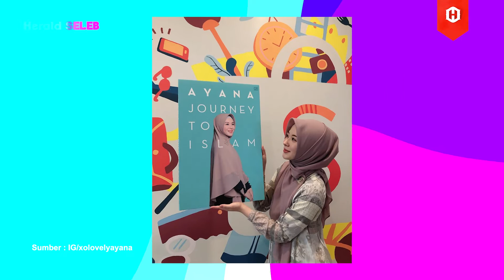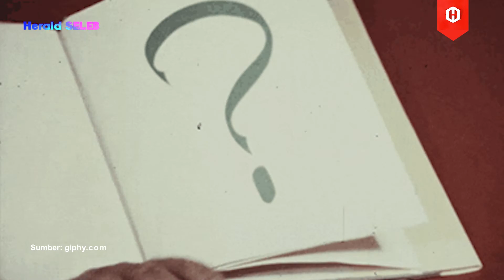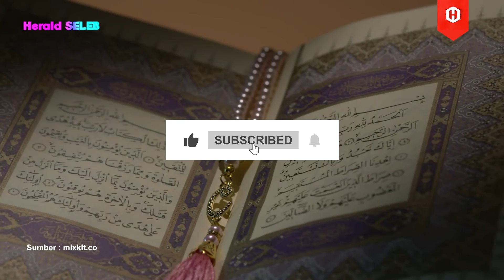Deretan 6 Artis Korea Selatan yang Mualaf, Salah Satunya Ucapkan Syahadat Usai Mengunjungi Indonesia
Herald.id - Kehidupan pribadi artis Korea memang selalu membuat penasaran.

Apalagi jika beberapa dari mereka menyandang status sebagai mualaf.

Tak sedikit idola korea yang memutuskan untuk menjadi seorang muslim.

Para selebriti ini pantas dihormati karena mereka bangga dengan agama mereka.

Selain melakukan apa yang mereka sukai, mereka juga berbicara tentang Islam, dan melakukan Dakwah dengan cara mereka sendiri.

Penasaran siapa saja mereka? Berikut ini daftar nama idola korea yang berstatus sebagai muslim.